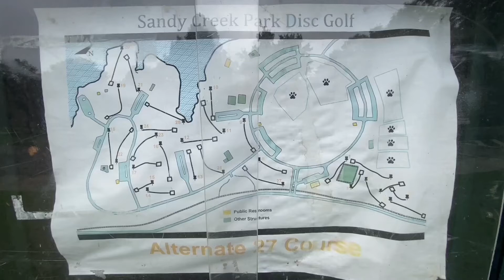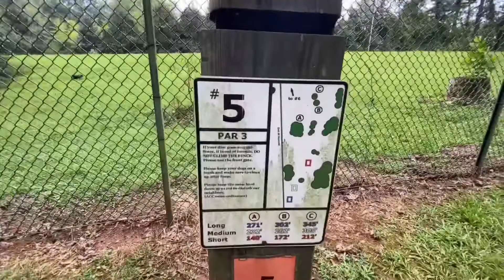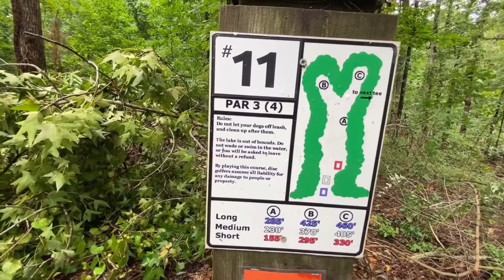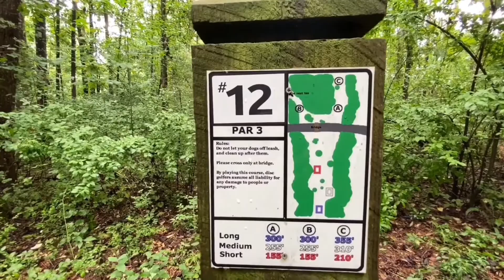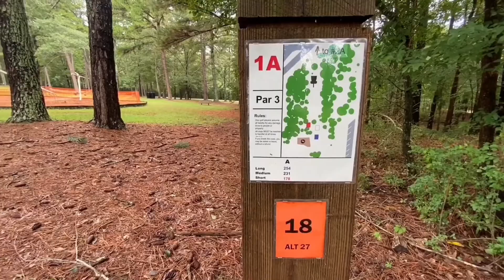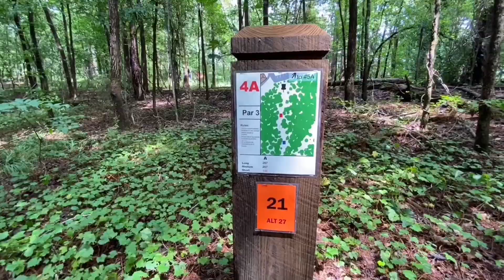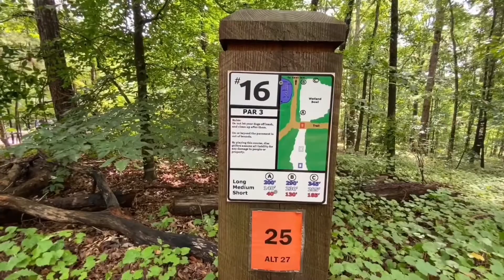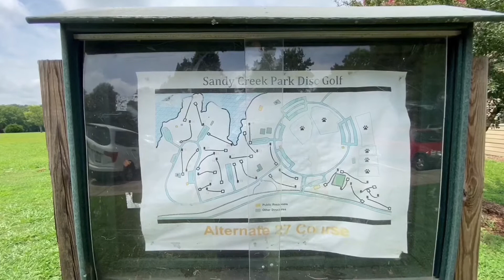A walkthrough of the Sandy Creek Park disc golf course in Georgia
A FPV walkthrough of the Sandy Creek Park disc golf course in Georgia